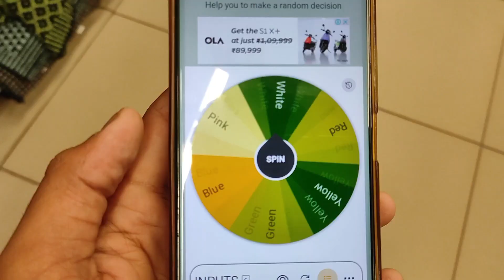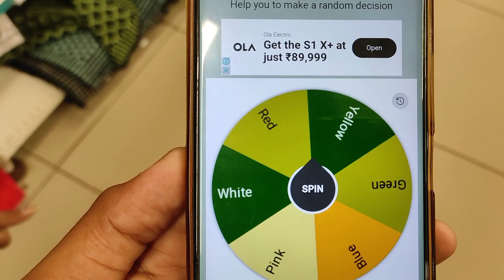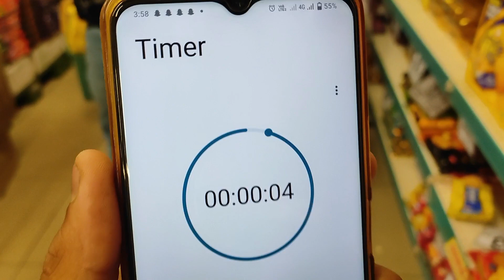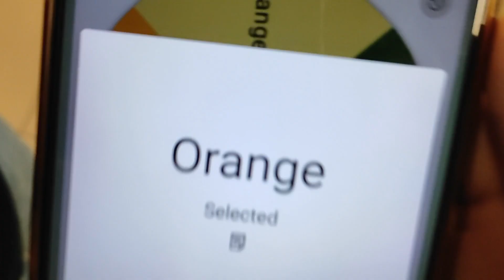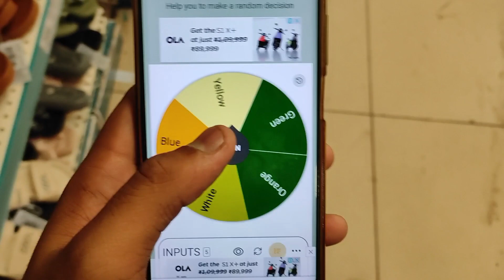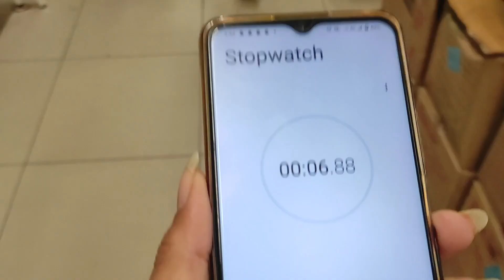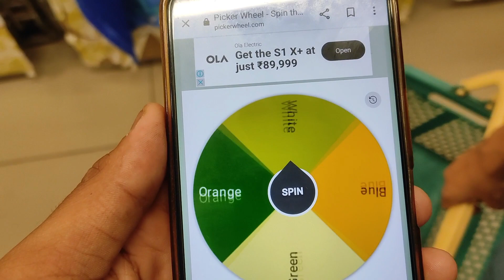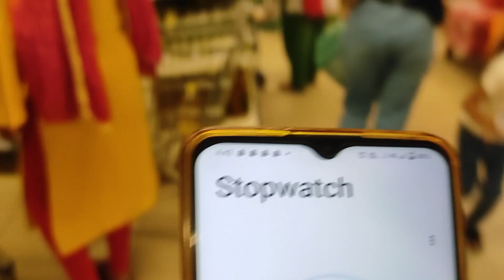Dmart challenge video with my sister ❤️🔥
Instagram me muje follow karo please